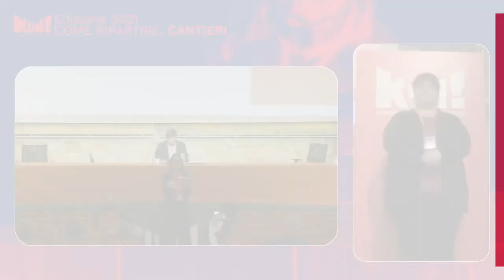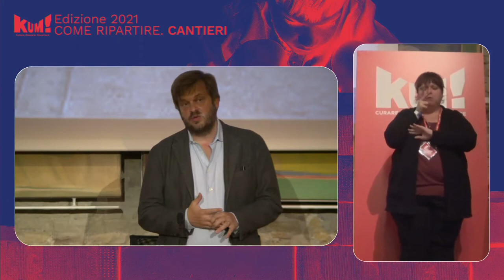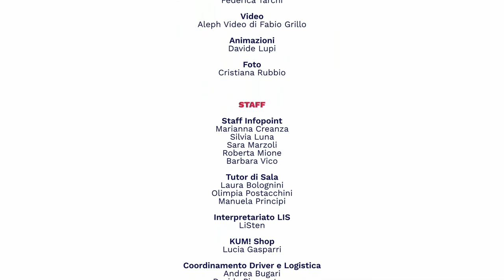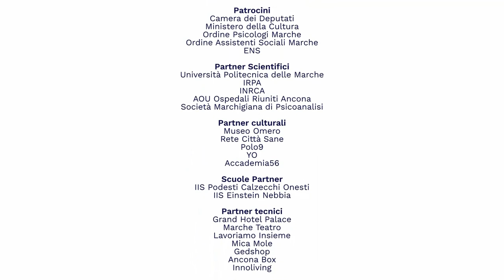Pierfrancesco Majorino | Ricordare e immaginare | KUM21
Ancona, 16/10/2021 | Pierfrancesco Majorino nel Cantiere Politica di KUM! Festival con la lectio: Ricordare e immaginare.

Ripartire vuol dire non dimenticare. Non dimenticare i lutti, i camion carichi di vittime, le sirene delle ambulanze, i volti stremati degli operatori sanitari. Ricordare le omissioni, gli errori del sistema sanitario, la sciagurata dismissione della medicina territoriale. Rimettere al centro la costituzione, soprattutto certi suoi valori trascurati. Saper essere esigenti. Immaginare.